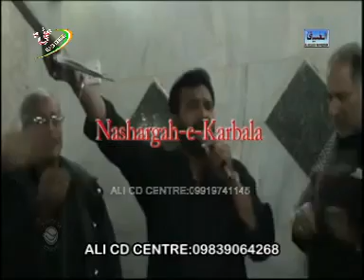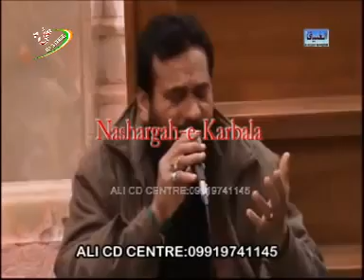Farsh-e-Aza by Syed Musayyab Rizvi 2014 2015 Nohay 1436 Hijri